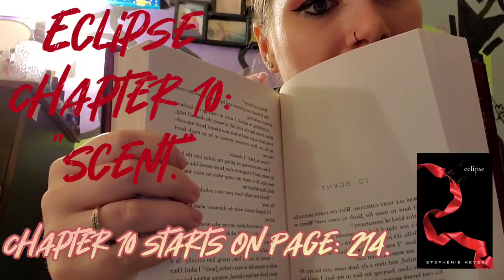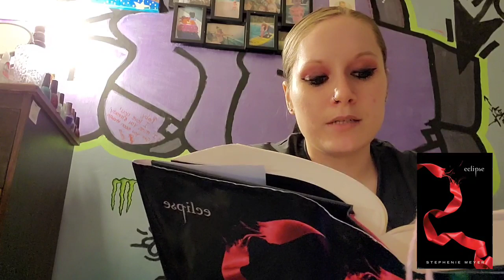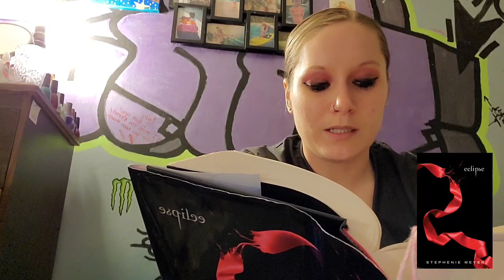Reading of "Eclipse," Chapter 10: Scent. **THE TWILIGHT SAGA: BOOK 3**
This is my audio book/reading of Stephanie Meyer's Twilight Saga Book 3 - "Eclipse," Chapter 10: Scent.

Following chapters to come...

(I happen to live in Port Angeles, Washington, so this series is a great fit for me to read.

*** CHAPTER LINKS ***